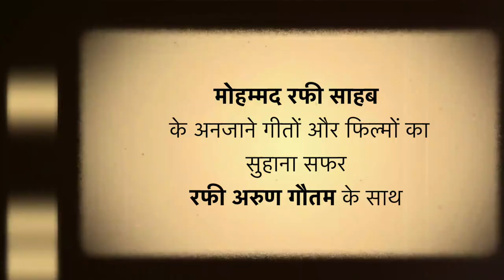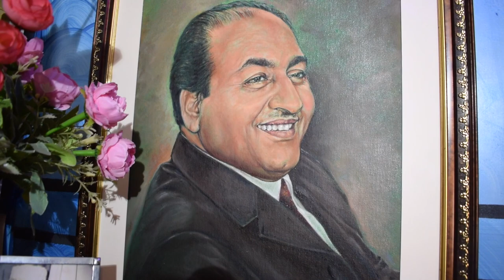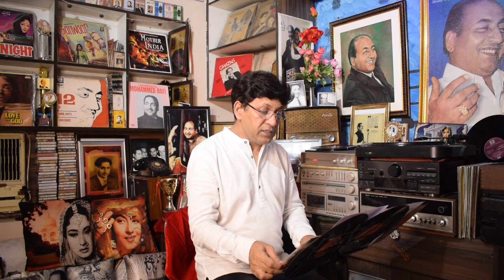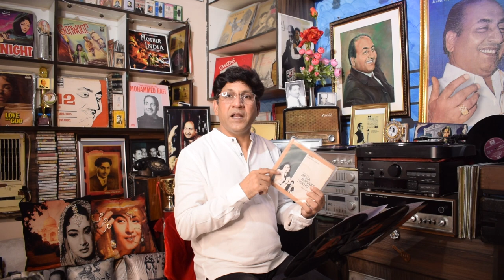APNA BANA KE DEKHO(1962) | BOLLYWOOD MISSING CLASSIC MOVIE | MANOJ KUMAR | ASHA PAREKH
First Time on Youtube Missing & Lost Rare Movie Apna Bana Ke Dekho 1962 Rare Songs Journey with Rafi Arun Gautam from my  Vinyl/ 78 RPM Record Collections. Apna Bana Ke Dekho 1962 Production Chitra Sangam Bombai, Director Jagdish Narula, Music Ravi, Lyrics S.H.Bihari and Asad Bhopali, Actors: Manoj Kumar, Asha Parekh, Nazir Hussain, Sunder, Achla Sachdev, Mohan Choti and Johny Whishky.

Enjoy the Magic of Mohd.Rafi Sahab Rare Songs and missing stanza from Bollywood Old Classic most awaited rare movie Apna Bana Ke Dekho(1962) from my Vinyl/ 78RPM Records Collection.

About the Channel: This channel RAFI ARUN GAUTAM is dedicated to bring out the information and recalling of magic of Bollywood Old Classic Lost, Missing Rare Movies which having Rare, Unheard, Unreleased Songs and missing stanza of Mohmmad Rafi Sahab.

No Person Has The Right To Copy Or Create Any Part Of This Video, Audio & Picture In Their Name Without My Prior Permission. Amazing Collection Of Mohd.Rafi Sahab’s Heart-Touching, Immortal, Unheard, Rare, Unreleased And Evergreen Songs Presented By Rafi Arun Gautam, Delhi Sustained all vinyl 78/33/45 Records in the Museum established in loving memory of Mohammed Rafi Sahab. There Is A Huge Collection Of Mohammed Rafi Saheb Associated Most Of The Song In Audio & Video, Photographs & Posters Etc.

मोहम्मद रफी साहब रफी साहब के दिल को छू लेने वाले अमर, अनसुने, रेयर और सदाबहार गीतों का कलेक्शन रफी अरुण गौतम द्वारा मोहम्मद रफी साहब यादगार म्यूजियम से प्रस्तुत किए जाते हैं I मोहम्मद रफी साहब की याद में दिल्ली में बनाए गए इस यादगार म्यूजियम में जहाँ मोहम्मद रफी साहब से संबंधित हर गीत,फोटो, यादगारे मौजूद है I मोहम्मद रफ़ी साहब दुर्लभ,अनसुने और अप्रकाशित गीत,सदाबहार गीतों को देखने- सुनने के लिए दुनिया भर के सभी राफ़ियंस,भक्तों और प्रशंसकों से सादर अनुरोध है कि यूट्यूब पर 2010 से लगातार मोहम्मद रफी साहब की याद में सबसे पुराना चैनल रफी अरुण गौतम से कृपया जुडें, उसे सब्सक्राइब करे और लाइक करें । कोई भी संगीत प्रेमी मेरी इस मेहनत, लगन, रिसर्च, अनुसंधान और मेरे स्वम के आइडिया द्वारा तैयार किये गए इन गीतों, विडियो और तस्वीरों को अपने नाम और अपने चैनल पर मेरी बिना अनुमति के कहीं भी शेयर न करें I